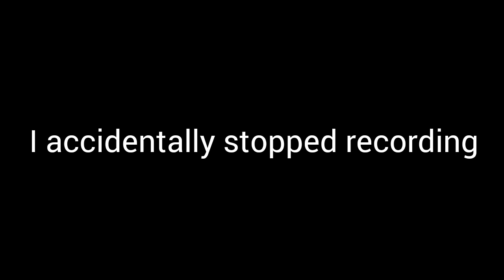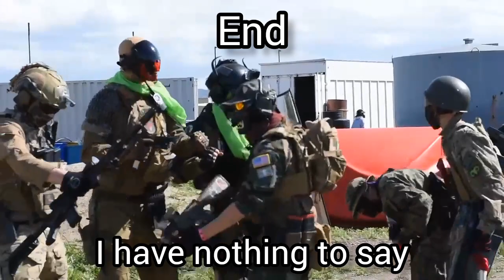Playing Airsoft with a 12$ Walmart Shotgun kinda (I broke my camera) |CodeRed| [Team shogun]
so my camera is broken, and I'm not sure if i wanna waste 70$ again for a new one, so this will probably be the last new footage I upload. but if this video blows up, I might get a new camera :)